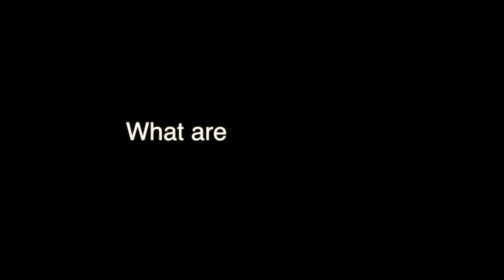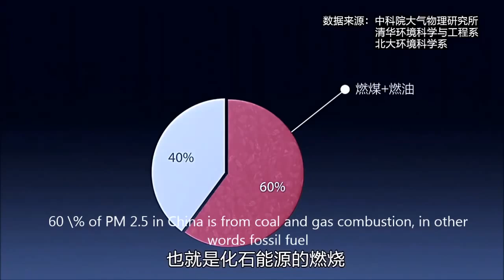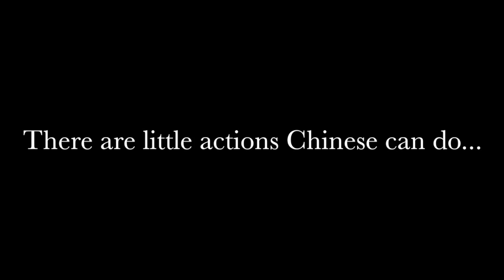Under the Dome (English subtitle,Complete) by Chai Jing- Air pollution in China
This video is about Under the Dome (English subtitle,Complete) by Chai Jing- Air pollution in China